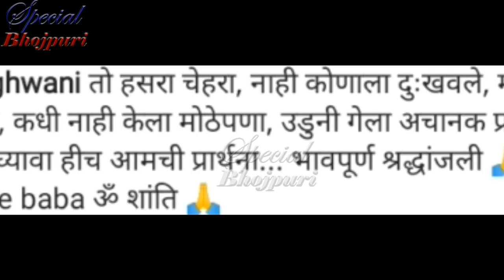नहीं रहें काजल राघवानी के पिता ....